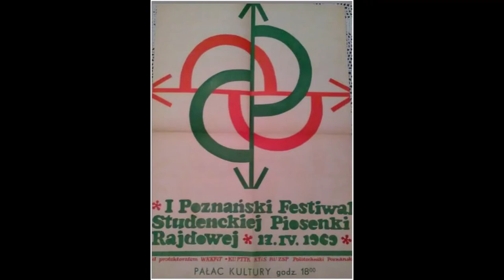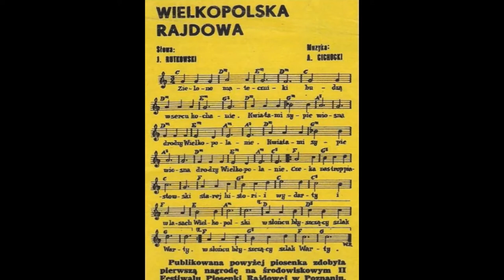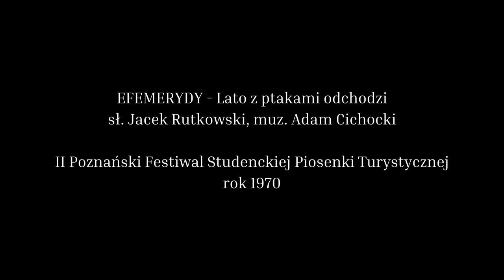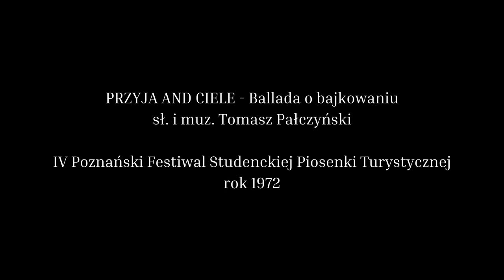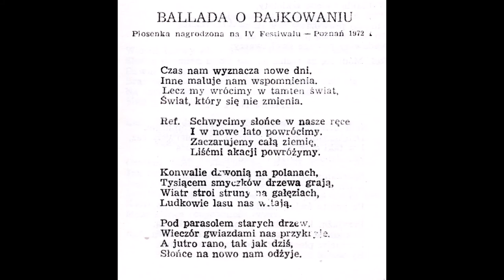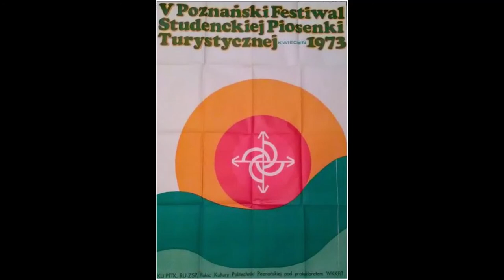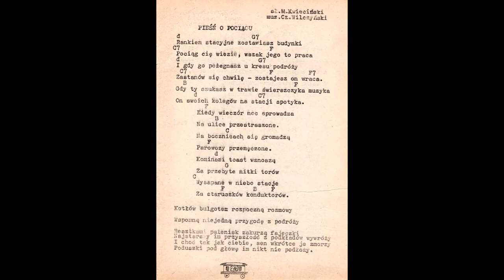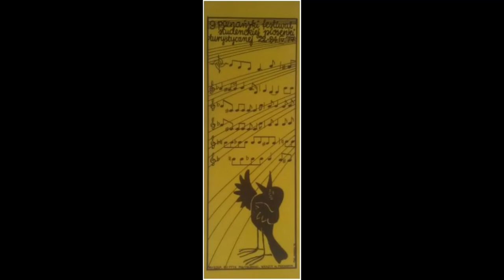FESTIWAL POZNAŃSKI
Poznański Festiwal Studenckiej Piosenki Turystycznej

Zdzisław Chełkowski - słowo wstępne - podsumowanie

EFEMERYDY - Wielkopolska rajdowa
sł. Jacek Rutkowski muz. Adam Cichocki
II Poznański Festiwal Studenckiej Piosenki Turystycznej
rok 1970

EFEMERYDY - Lato z ptakami odchodzi
III Poznański Festiwal Studenckiej Piosenki Turystycznej
rok 1971

PRZYJA AND CIELE - Ballada o bajkowaniu
sł. i muz. Tomasz Pałczyński
IV Poznański Festiwal Studenckiej Piosenki Turystycznej
rok 1972

Czesław Wilczyński - Pieśń o pociągu
sł. Mirosław Kwieciński, muz. Czesław Wilczyński
VI Poznański Festiwal Studenckiej Piosenki Turystycznej
rok 1974

for. archiwum Festiwalu